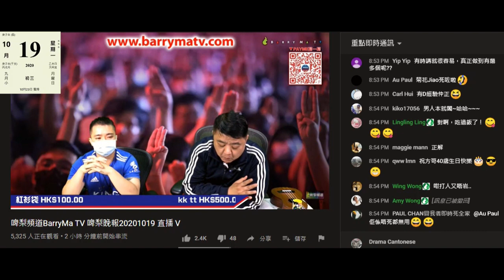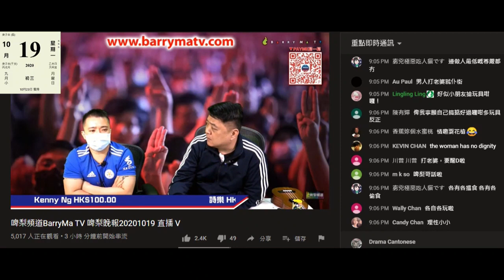20201019 啤梨晚報偷錢賊林匡正其身不正扮正義扮識做人去屌個女事主。偷錢賊自己都背著個爛臭賤閪去叫雞，偷錢又有無話俾個爛臭閪知？自己咪又自卑又自戀誠信破產仲偷1700蚊，見利忘義反骨賤種